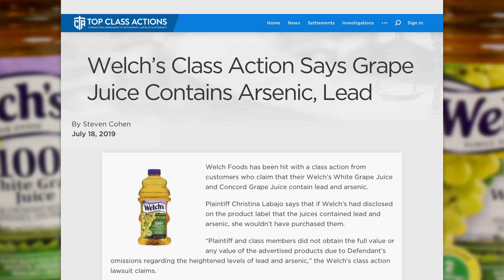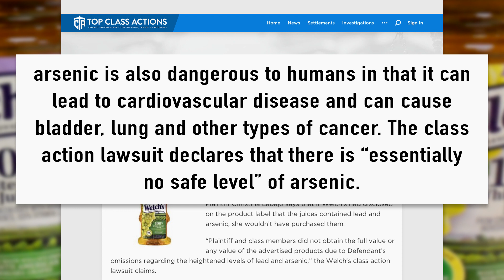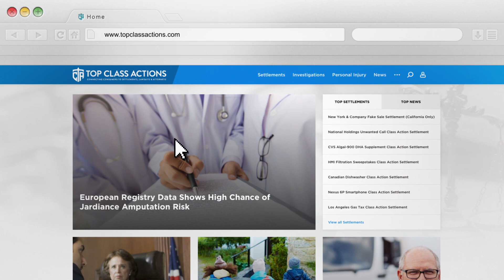Welch’s Grape Juice Contains Arsenic And Lead, Lawsuit Claims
Welch Foods has been hit with a class action from customers who claim that their Welch’s White Grape Juice and Concord Grape Juice contain lead and arsenic. Plaintiff Christina Labajo says that if Welch’s had disclosed on the product label that the juices contained lead and arsenic, she wouldn’t have purchased them. “Plaintiff and class members did not obtain the full value or any value of the advertised products due to Defendant’s omissions regarding the heightened levels of lead and arsenic,” the Welch’s class action lawsuit claims. Ring of Fire’s Farron Cousins discusses this with Scott Hardy, President of Top Class Actions.